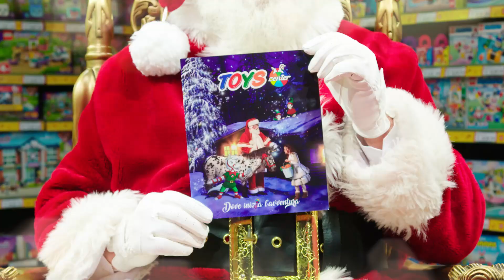Toys Center - Catalogo Natale 2021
Corri dagli elfi di Toys Center: è arrivato il nuovissimo catalogo di Natale! Vieni in negozio e ritira la tua copia oppure sfoglialo online!